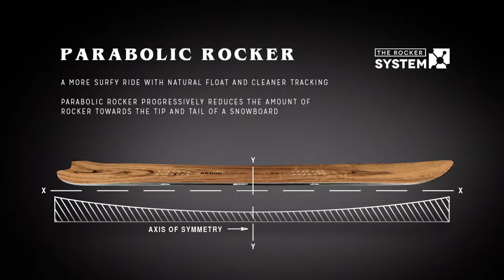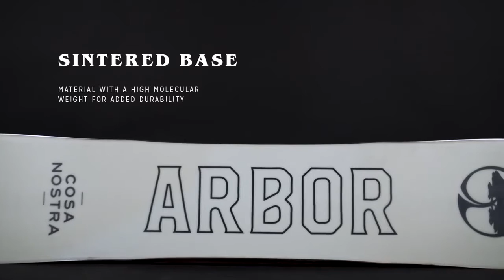Snowboard Arbor Cosa Nostra 2018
Le COSA NOSTRA de ARBOR est une board à tendance freeride particulièrement polyvalente. En effet avec sa forme pintail et son nez Arrowhead elle a été étudiée pour les sessions en grosse poudreuse autant que pour tailler les courbes sur les pistes damées.

Avec son shape directionnel, le talon légèrement pintail et le nose Arrowhead la Cosa Nostra offre une maniabilité exceptionnelle lors des descentes engagées en poudreuse.
Son Rocker System et son cambre inversé offre un ride surfy pour un maximum de flottabilité et de facilité de pivotement. De plus, la technologie Grip Tech amplifie l’accroche, en particulier sur les pentes glacées et augmente la facilité de rotation.
La Cosa Nostra bénéficie de la technologie Power Ply, une couche supérieure à base de produits naturels qui offre le look spécifique de la marque mais qui surtout conserve le flex plus longtemps et améliore la puissance de la planche.
Enfin son flex souple et polyvalent procure une conduite stable et détendue qui vous permettra de rider sur toute la montagne avec style.